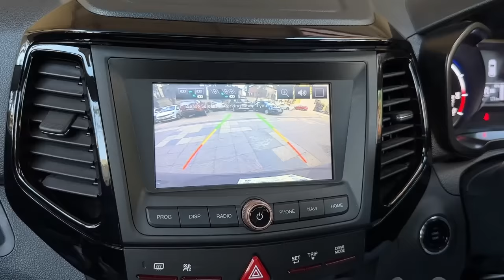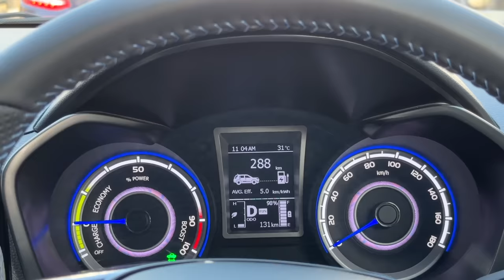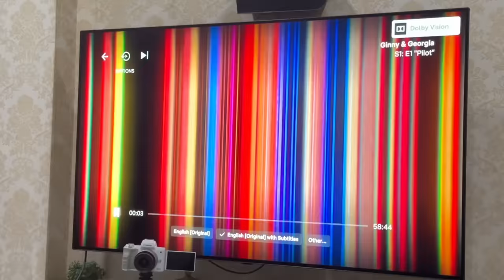Pranked my Indian Dad with a NEW CAR! His reaction was EPIC!😂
Hey you!

🤍 Mahindra SUVs have always been iconic and their new EV car- XUV400 is no exception. It has a long-range drive and can cover 456 kms on a single charge while its single-pedal drive technology makes driving in traffic a breeze. Mahindra XUV400 opens bookings on 26th January, 2023 and you can experience the fastest acceleration from 0-100 KMPH available in the non-luxury segment and many more of its top features at your nearest dealership by taking it on a test drive, starting prices are Rs 15.99 Lakhs!

XOXO -S